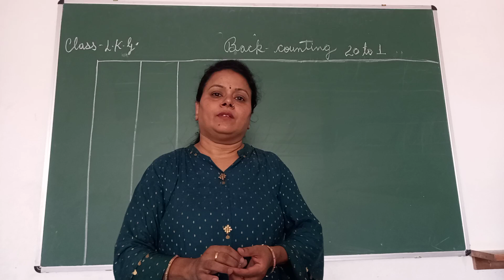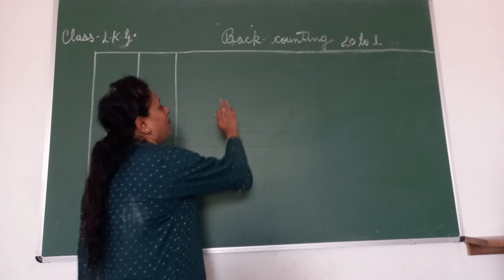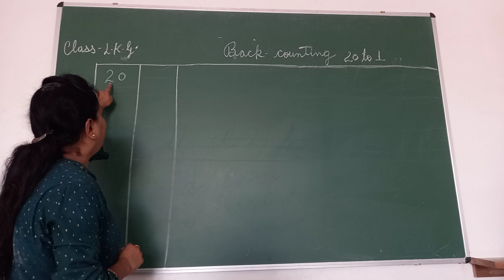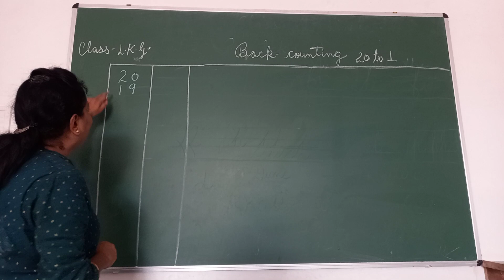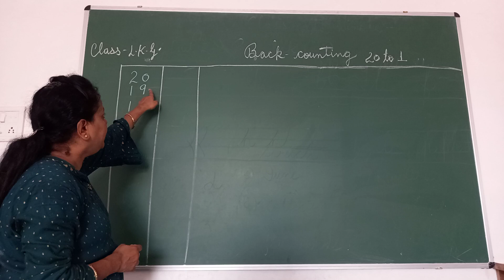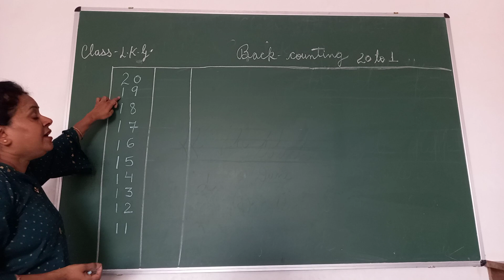Class - LKG Sub- Math Topic- Back Counting 20 to 1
Class - LKG
Sub- Math
Topic- Back Counting 20 to 1